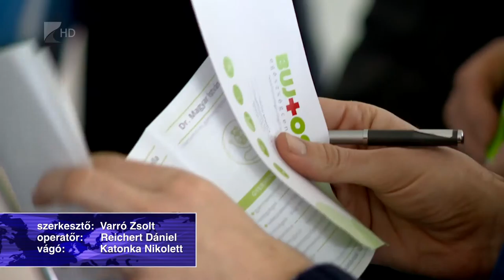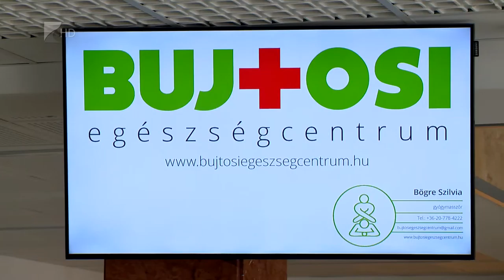Új egészségcentrum - Kölcsey Tv